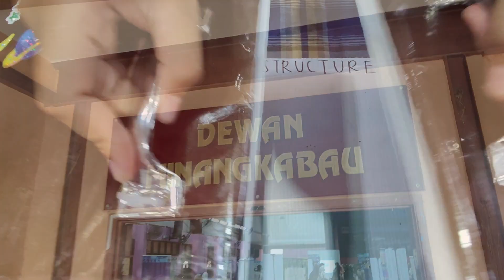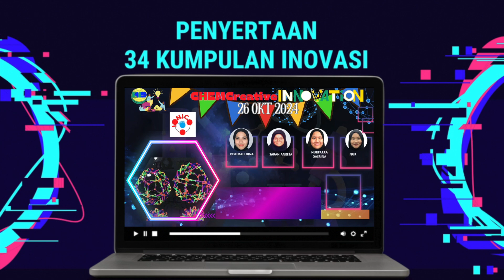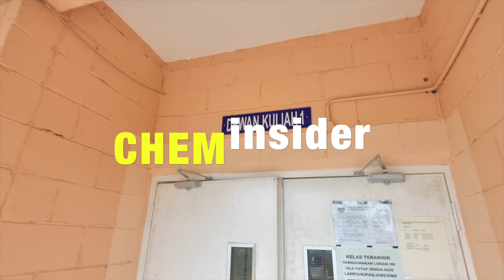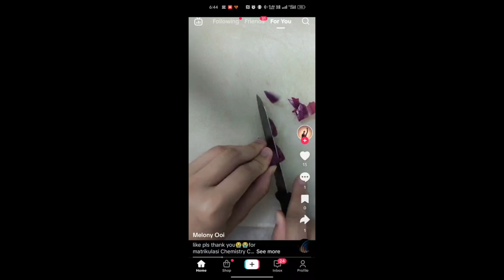KMNS Chemistry Fiesta 2024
Demi menyemarakkan lagi kehangatan semester 1 yang kian menghampiri penyudahnya, lantaran pelajar akan menghadapi peperiksaan akhir semester 1 sesi 2024 ini, pihak unit Kimia KMNS telah berjaya menganjurkan majlis gilang gemilang dengan mengumpulkan semua aktiviti dan sesi penyampaian hadiah pada harı tersebut (26 Oktober 2024)